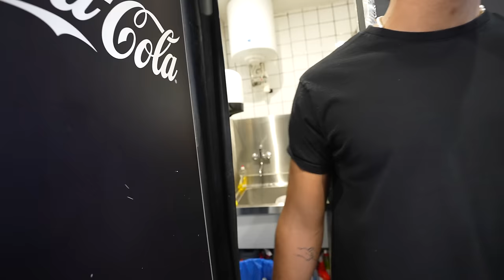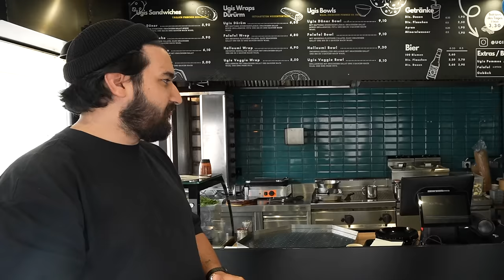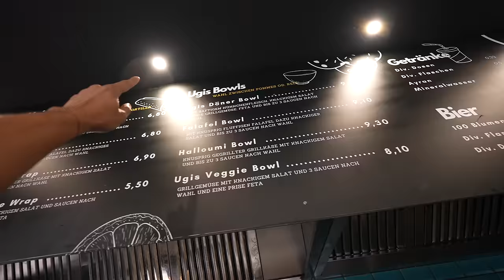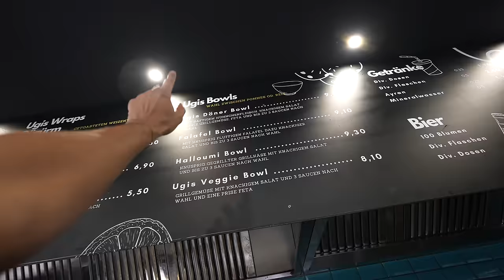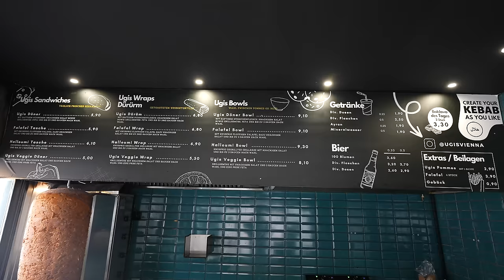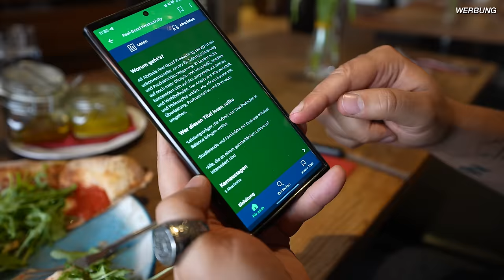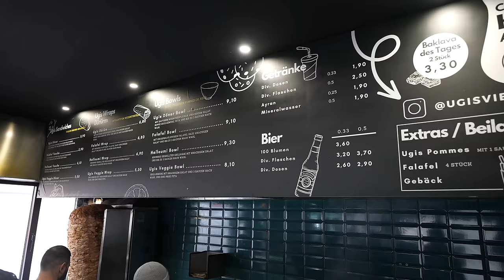1 Tag als DÖNERMANN | RANDY’S PRAKTIKUM